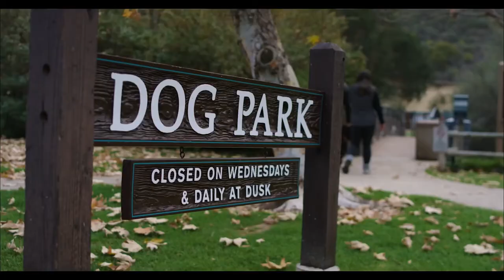Saving Wile. E.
For Eric and Winn Madeira, their adventurous Bernese Mountain dog, Wile. E. is more than a pet, he is a beloved member of their family. So, when Wile. E. suddenly became sluggish and inactive on a holiday road trip, they knew something was very wrong.